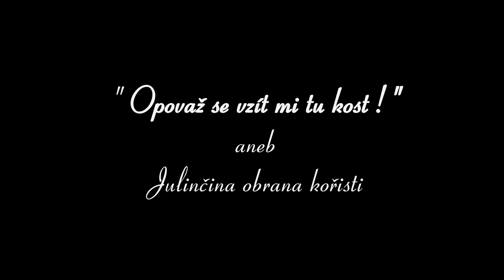Julinka 2 - Opovaž se vzít mi tu kost!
Julča ukořistila kousek mého oběda.
Video není vhodné pro slabší povahy ;-)